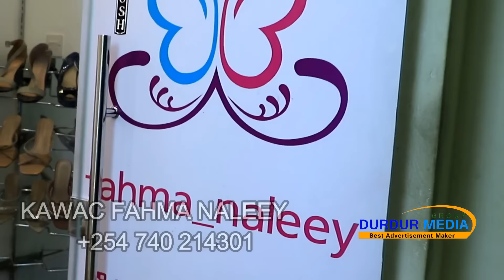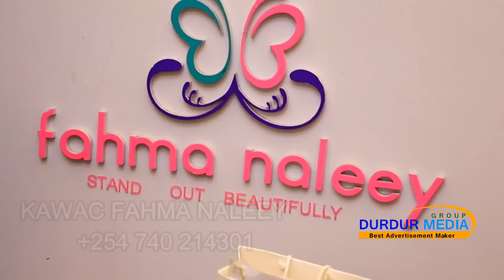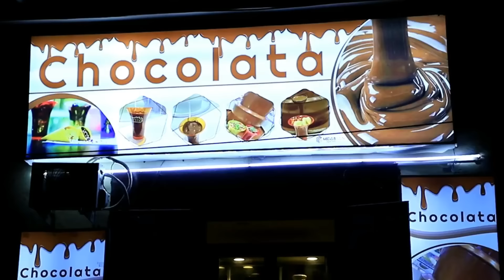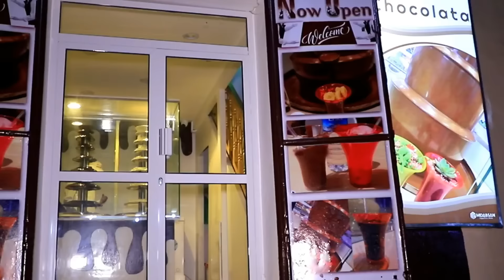Styleka Maslaxo saalax Oo Nairobi Lagu Bedelay Farxadda Nairobi Kenya Fahmo Naleey +254 740 214301